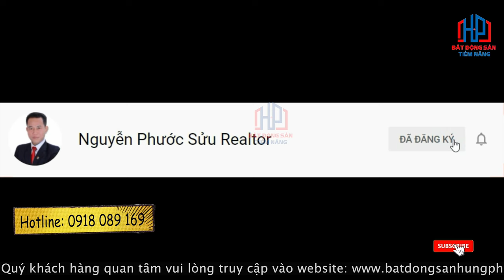Bán Nhà Khu Đô Thị Mới Phú Mỹ Hưng Quận 7, 6x18,5m Giá 32 tỷ | Phước Sửu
1. Quy hoạch theo tiêu chuẩn Mỹ

Khu D - Khu trung tâm lưu thông hàng hóa II với diện tích tổng cộng là 85 ha. Khu vực này nằm tại ngã ba sông Bến Lức với sông Cần Giuộc là trung tâm phân phối và lưu thông hàng hóa, nơi lưu trữ kho hàng công nghiệp và thực phẩm liên quan. Bên cạnh đó được tổng hợp thêm chức năng tổ hợp thương mại với khối dân cư, các công trình công cộng được thiết kế với diện tích trên 5ha để phục vụ cư dân.

✔ Xem thêm nhiều dự án đầu tư nổi bật tại đây :
Trân trọng!